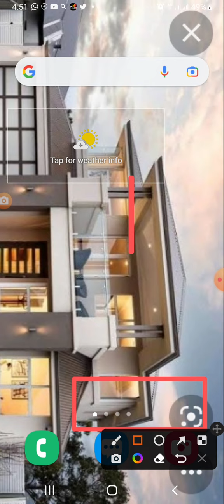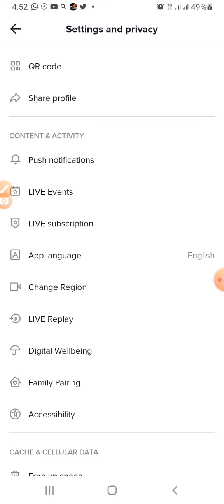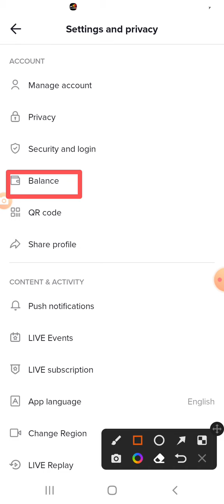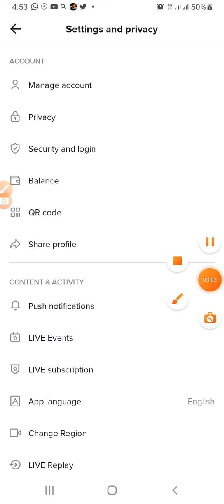📍tiktok gifts /ኢትዮጵያ ውስጥ ሆኖ ቲክቶክ ላይ ጊፍተር መሆን ይቻላል እንዴት ይመልከቱ😍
ቴሌግራም link = @Hailusha_G